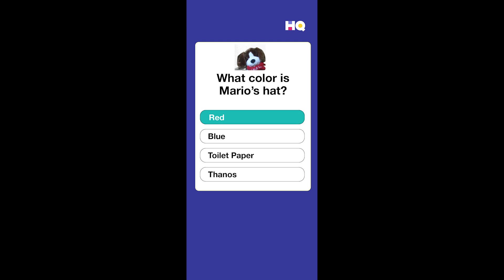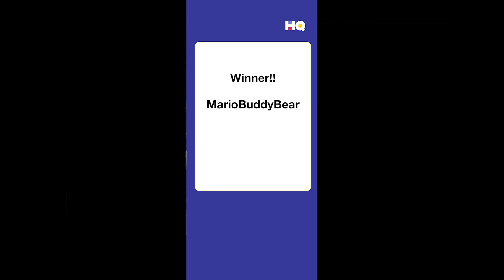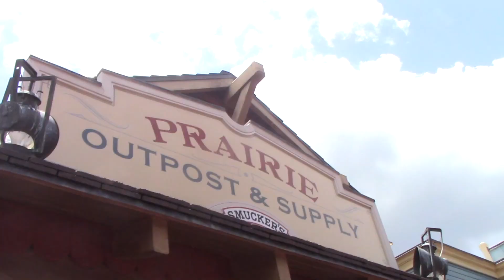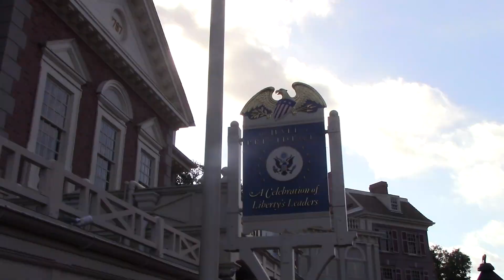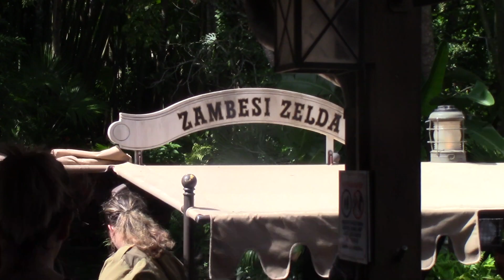Mario Eddie and Link go to Disney World!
Mario Eddie and Link go to Disney because they won in HQ trivia.